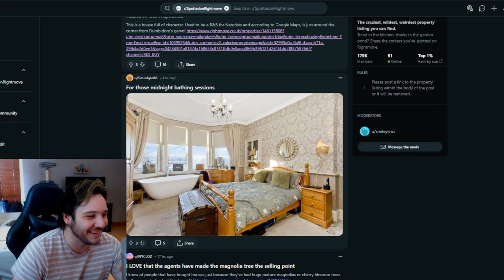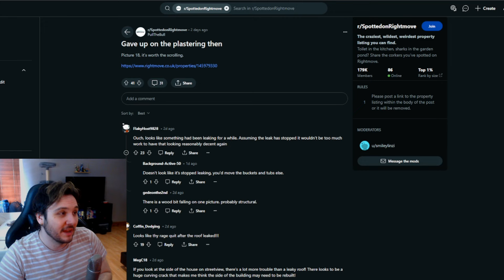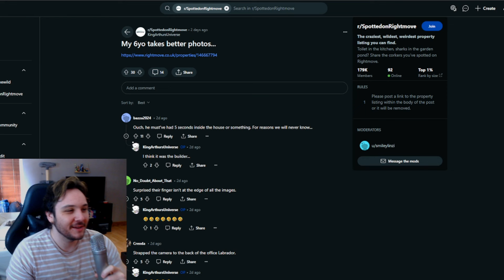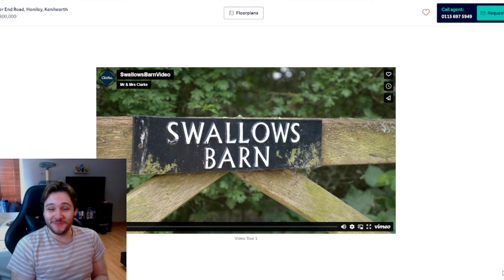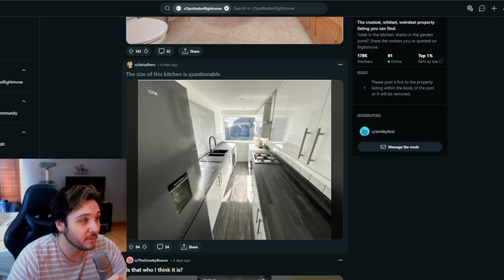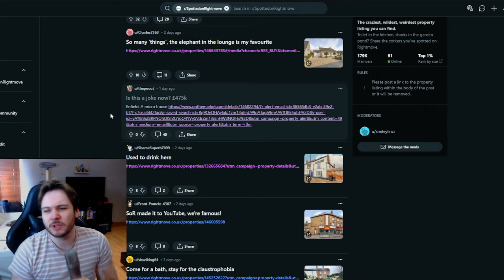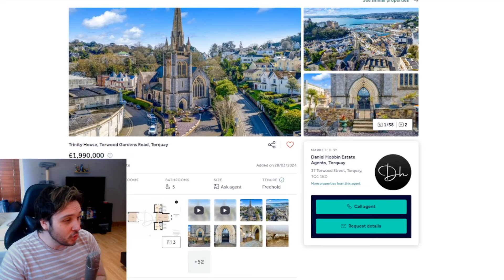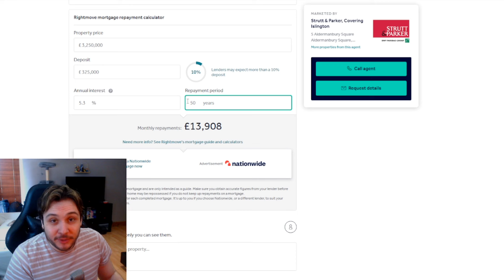looking at absolutely outrageous houses for a bit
London rent is mental but instead we looked at houses we could never afford and if you can, I DON'T LIKE YOU (let me live with you please)